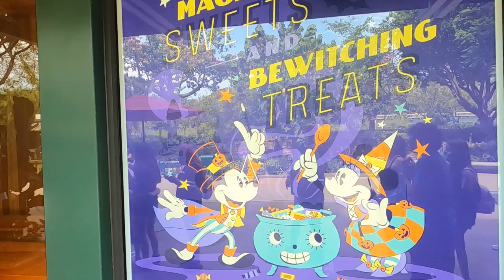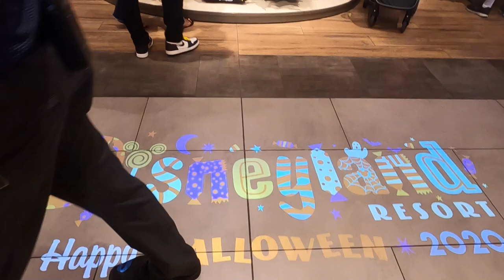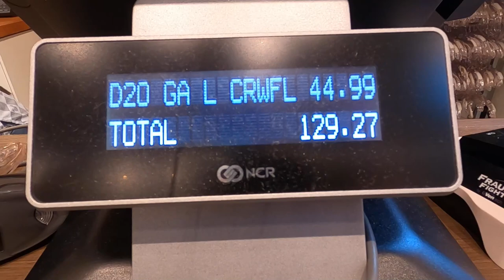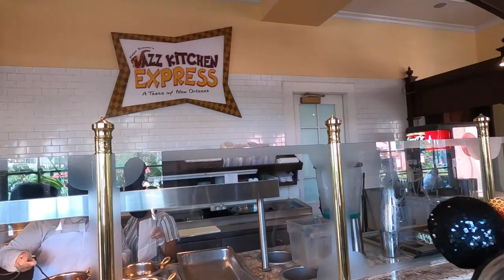Continued From Yesterday. Fall Merch & Food At Downtown Disney District.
There is so much great food and merchandise right now at Downtown Disney District. Fall and Halloween have arrived. We had a blast and spent too much...lol. Have an awesome day, Billisa